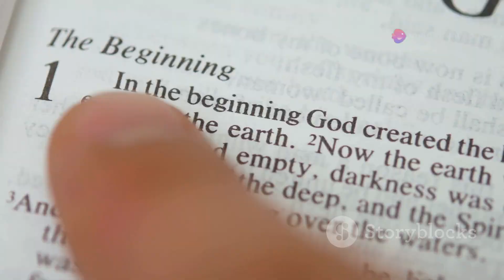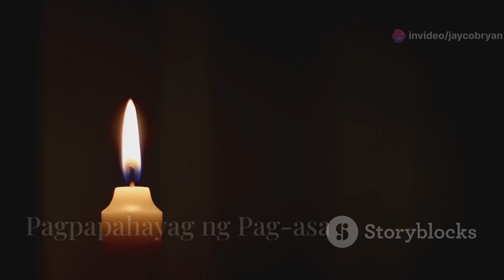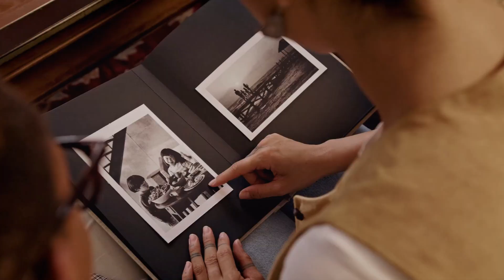10 Dahilan Bakit Ayaw ng Diyos ang Pagpapakamatay 😇🙏💔📖💡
Introduction
"10 Dahilan Bakit Ayaw ng Diyos ang Pagpapakamatay 😇🙏💔📖💡" explores why suicide is seen as unacceptable from a religious perspective. This video provides insights into spiritual, emotional, and ethical reasons behind God's disapproval. Our goal is to offer a deeper understanding of this sensitive topic while respecting diverse beliefs. 🌟📚🕊️

Climax
The climax reveals key reasons why God’s teachings oppose suicide. We break down these core reasons, focusing on divine principles and moral values, to highlight the importance of preserving life. 🔍📖✨

Ending
We wrap up by summarizing the main points and reflecting on their implications for those facing struggles. Our aim is to provide hope and emphasize the value of life and spiritual support. 🌈💬🙏

Scope
This video covers various perspectives on why suicide is condemned in religious contexts, including theological arguments and personal reflections, offering a comprehensive view of the topic. 🌐📜🧠

Limitations
Acknowledging limitations, we recognize that interpretations of religious teachings may vary. This video provides general insights rather than exhaustive coverage of all viewpoints. 🚧📉🔎

Captions
Captions enhance understanding by providing additional context and highlighting key points. They ensure accessibility and support engagement with the video’s content. 💬👁️📝

Strategies
Our strategies include a respectful approach, in-depth research, and clear presentation to convey sensitive information thoughtfully and accurately. 🛠️📊💡

Trending Goals
We align with trending goals by addressing a relevant topic in mental health and spirituality, contributing to current discussions about life and faith. 🚀📈🗣️

Consistent Advantages
Consistent advantages include thorough research and a compassionate approach, offering valuable insights while maintaining respect for diverse beliefs. 🏆🎓📘

Inconsistent Disadvantages
Potential disadvantages involve varying personal beliefs. While aiming to be inclusive, some perspectives may not fully apply to all experiences. ⚠️💭🔍

Key tools include structured analysis, expert insights, and supportive resources designed to provide a comprehensive understanding of religious views on suicide. 🛠️📚🔧

We announce a campaign focused on mental health and spiritual well-being. Follow for updates and resources related to the video’s themes. 📢📱🌟

This video addresses why suicide is viewed negatively in religious contexts, aiming to offer guidance and foster understanding about this critical issue. 🕊️🌍📖

We explore hypothetical and experimental values related to religious teachings on suicide to provoke thought and deepen understanding. 🔬💭📘

This video maintains consistency by presenting well-researched, respectful, and relevant information, ensuring a coherent and valuable message. 📜🕯️📈

The legacy will be its contribution to the discussion on suicide and spirituality, serving as a meaningful resource for those seeking guidance. 🌟📚🕊️

Quotes in the video highlight key messages about suicide from a religious perspective, enriching the discussion and providing additional insights. 🗣️📜💬

Stay updated with our latest videos and join the conversation. 📺👍🔔